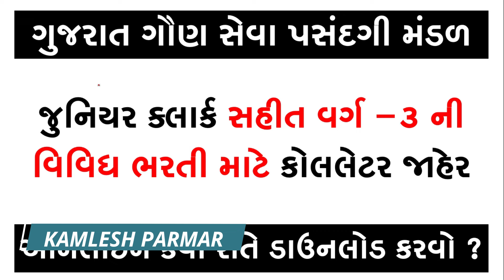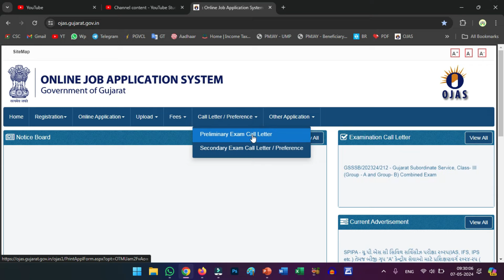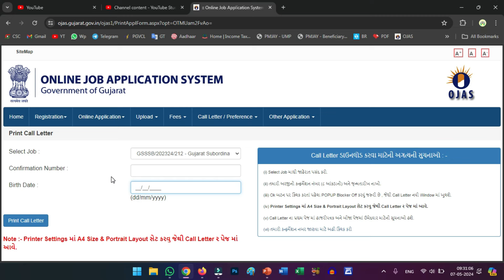GSSSB EXAM DATE 2024 CALL LETTER | GSSSB CCE EXAM DATE 2024